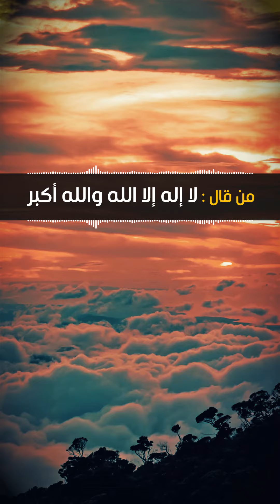كنز من كنوز الذكر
قرآن كريم
قران
تلاوة خاشعة
قراءة
دعاء
دعاء مستجاب
دعاء محبب
حالات واتس
صوت جميل
حالات واتس دينيه
الاستغفار
اذكار الصباح
اذكار المساء